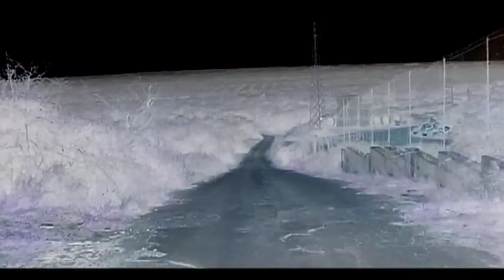Carlo Perrone - DEL MONDO-